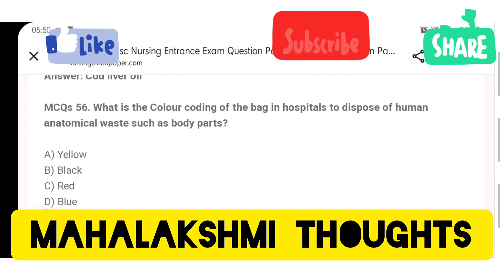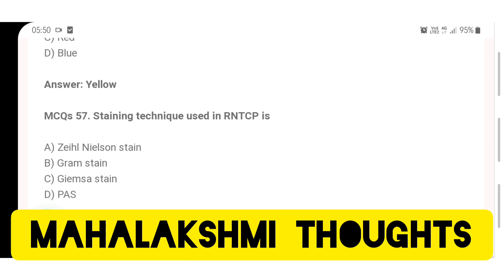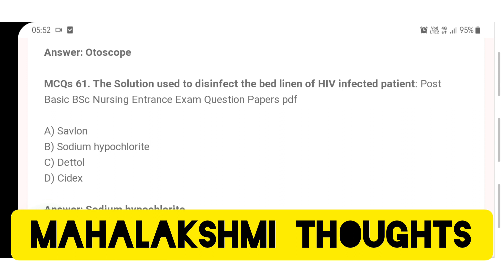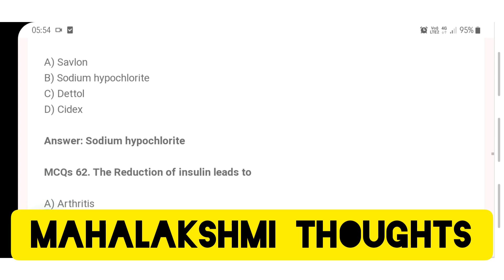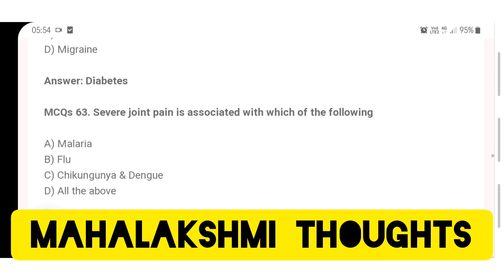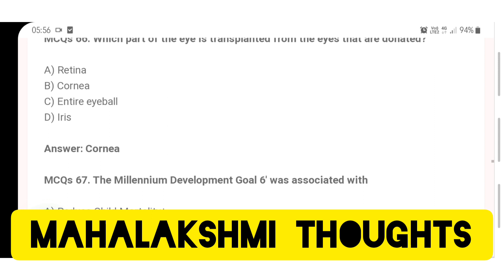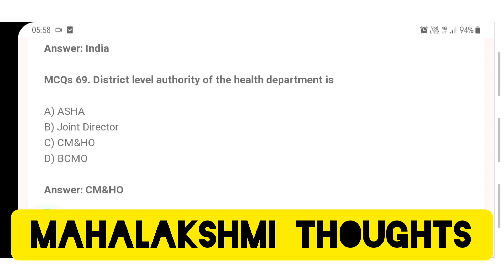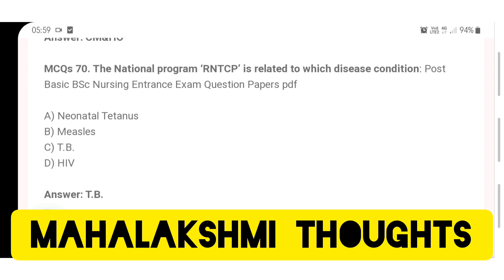MLHP's previous entrance exam bits paper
mlhp 2019 paper bits part -2